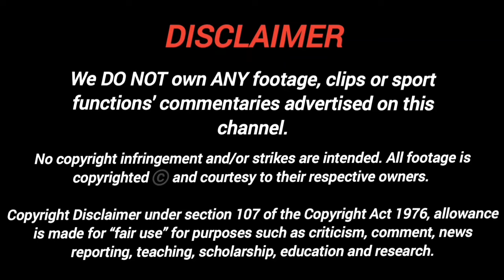Ardolis Garcia Does A Cartwheel To Avoid A HBP 🤸‍♂️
Welcome to Core Sports Media! On behalf of the entire CSM team, we are overjoyed that you chose to watch our video! We post daily and pay attention to each comment left by our fellow players! As always, thank you and God bless!

mlb
mlb the show 23
mlb highlights
mlb react to marinette as
mlb network
mlb the show 23 diamond dynasty
mlb react
mlb picks
yourfriendkyle mlb
mlb dfs
mlb texting story
mlb live
mlb react to marinette as lisa
mlb 23 the show
mlb react to marinette
mlb ejections
mlb the show 23 egg hunt
mlb 23
mlb react to
baseball
savannah bananas baseball
baseball doesn't exist
baseball highlights
lsu baseball
youth prospects baseball
baseball bat bros
baseball 9
college baseball
talkin baseball
angels baseball
baseball tiktok
foolish baseball
baseball songs
Arkansas baseball
fantasy baseball
tennessee baseball
twilight baseball scene
blippi baseball
wheels baseballs
baseball cards
baseball shorts
baseball game
ole miss baseball
Vanderbilt baseball
little league baseball
baseball walk up songs
jm baseball
lsu baseball